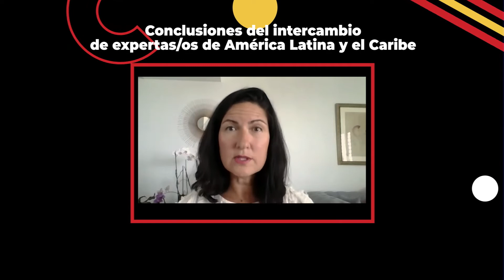Lecciones aprendidas sobre COVID-19. Helena Legido-Quigley, Escuela de Salud Pública Saw Swee Heck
En el marco del ciclo de intercambios sobre COVID 19, realizado en el mes de mayo-junio junto a OPS/OMS Uruguay y la Facultad de Medicina de la Universidad de la República, se realizaron entrevistas a los y las expertas que participaron de esta instancia.

Conoce las reflexiones de Helena Legido Quigley, docente e investigadora de la Escuela de Salud Pública Saw Swee Heck